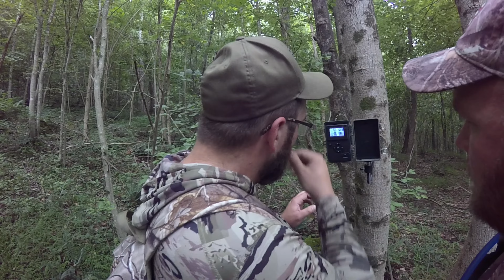Ohio Camera Check!! This Summer Heat is Crazy!!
Ohio Deer hunting Archery bowhunting Tactacam cell cameras big buck coyote public land summer scouting whitetail mountains elite rage broadheads Shawnee state forest

We make the long trek to southern Ohio again. This trip was not planned but due to some suspicious activity with some of our cameras we decided to head south and check into it!